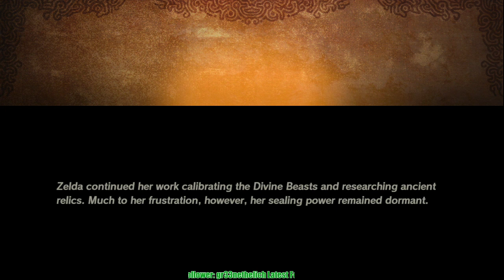Hyrule Warrior's: Age of Calamity | Episode 3